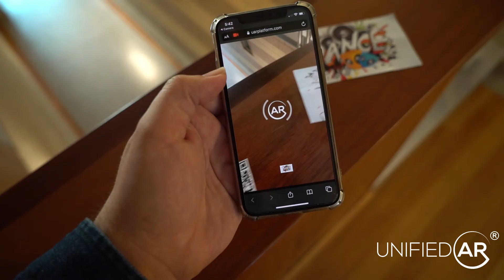Augmented Reality - What is AR?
UnifiedAR is a low-cost self-service augmented reality (AR) marketing platform that supports both App AR & WebAR (no apps required).

Built for ease of use, the UnifiedAR solution allows users to simply upload artwork, corresponding video or 3D and set measurable calls to action on each campaign. Campaigns can be set up and deployed in around 60 seconds irrespective of technical experience and backend campaign activity reporting is real time.

UnifiedAR also caters for AR solutions providers such as via a purpose-built Partner Program that includes rebranded technology, client management platform and wholesale pricing for customer usage.

The UnifiedAR platform also delivers Markerless AR experiences such as 3D models and animations from flat horizontal surfaces such as the floor, tables or ground plane.